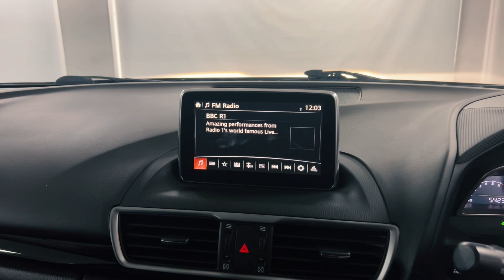LN65NXD - Mazda 3